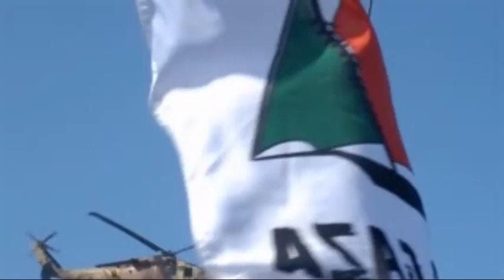Activists on intercepted Gaza ship say they were roughly handled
Greek activists on a ship sailing to Gaza that was intercepted by Israeli forces said on Tuesday (October 23) Israeli forces handcuffed and used a taser on them when the ship was seized.

The activists said at least two vessels and helicopters were used in the operation to seize their ship.

"The cost of this operation could have been used to build two schools in that region. To mobilize hundreds of armed, geared up, commandos, to board a ship where there are 30 activists, on such a beautiful sailing ship such as the Estelle, to board, armed, to tie them with handcuffs, to push, to throw people down, to hit them with electroshock with the familiar tasers, and then to be towed again to the port of Ashdod," said activist Vangelis Pissias.

"The blockade on Gaza must be broken. This disgrace must end. Israel must be put against the wall by the international community and be forced to change its policy, since it does not understand any other way," he added.

Five Greek activists were on the 'SV Estelle', including two members of parliament, along with 25 other international activists.

The boat was another in a series of vessels over the years carrying international activists sailing to Gaza to protest against Israel's naval blockade of the Palestinian enclave.

It was intercepted on Saturday (October 20) and escorted to the Israeli port of Ashdod by the Israeli navy, after being seized in international waters in the Mediterranean sea to prevent it breaching Israel's blockade of the Gaza Strip, a military spokeswoman said.

She said no one was hurt when the marines boarded the Estelle, a three-mast schooner, and that it was re-routed to the Israeli port of Ashdod after it ignored orders to turn away from the Palestinian enclave.

The Estelle was carrying 30 activists from Europe, Canada and Israel, humanitarian cargo such as cement and goodwill items such as children's books, a mission spokesman said on Saturday.

The Greek activists released a video of the moment when Israeli forces arrive to board the vessel.

Jim Manly, former Canadian MP and retired United Church Minister, continues to be detained in Israel with many of the other crew members of the Estelle.

Citing a need to stem arms smuggling to Hamas and other Palestinian militants, Israel maintains a tight naval blockade of Gaza. Israel and neighbouring Egypt also limit overland traffic to and from the territory.

Palestinians describe the curbs as collective punishment for Gaza's 1.6 million residents, and their supporters abroad have mounted several attempts to break the blockade by sea. Most were stopped by Israel, and detained foreign activists repatriated.

In a May 2010 interception, Israeli marines killed nine Turkish activists in clashes aboard their Gaza-bound ship.

An inquiry into that incident commissioned by U.N. Secretary-General Ban Ki-moon found the Gaza blockade legal but faulted the Israeli navy for excessive force. (REUTERS)

More news on levant.tv